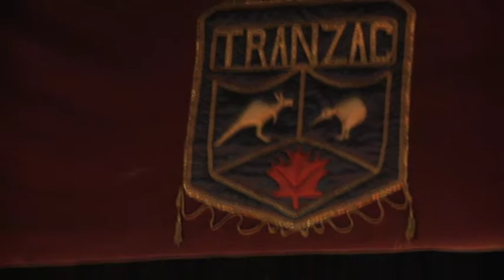Zipper In The Crotch: The Comeback Mini-Documentary